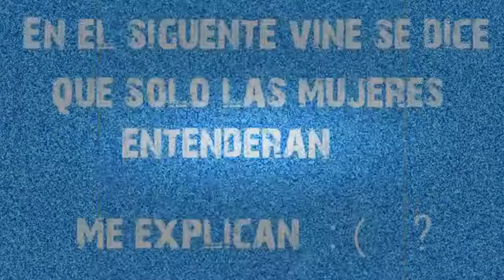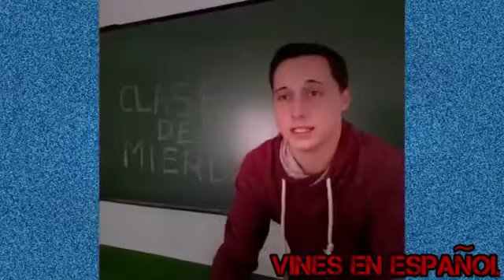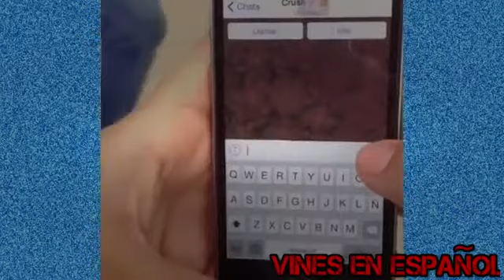LOS MEJORES VINES EN ESPAÑOL - NOVIEMBRE 2014 (RECOPILACIÓN DE 240 VINES)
Nuevamente llegamos en este mes con los mejores Vines en Español, ellos son los seleccionados para la recopilación de este mes, gracias a ellos ...